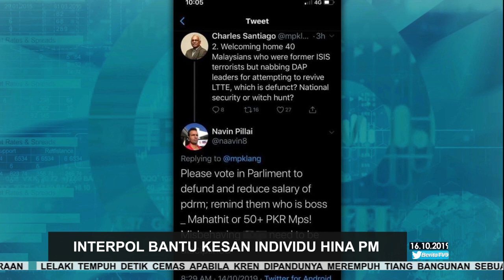INTERPOL Bantu Kesan Individu Hina PM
Polis Diraja Malaysia (PDRM) meminta bantuan polis antarabangsa INTERPOL mengesan individu yang juga pemilik akuan twitter yang menghina Perdana Menteri Tun Dr Mahathir Mohamad serta Ketua Polis Negara Tan Sri Abdul Hamid Bador